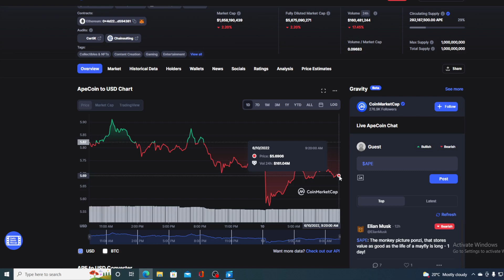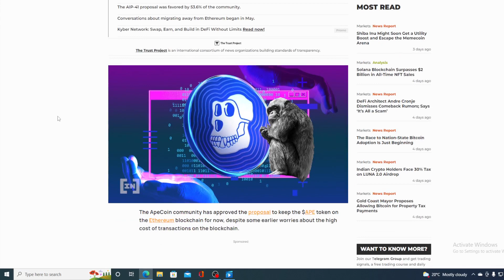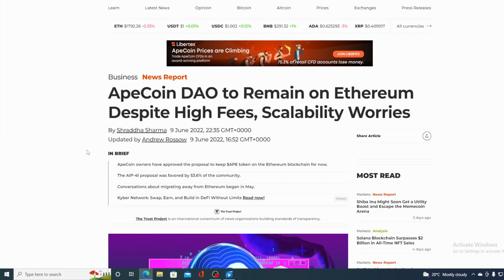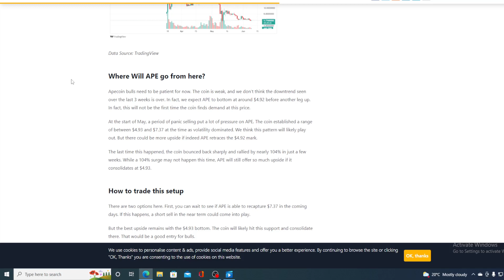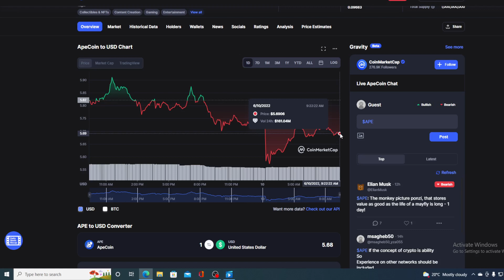APE COIN BAD NEWS: WHERE DID IT ALL GO WRONG... (APE COIN PRICE PREDICTION INVEST 2022)